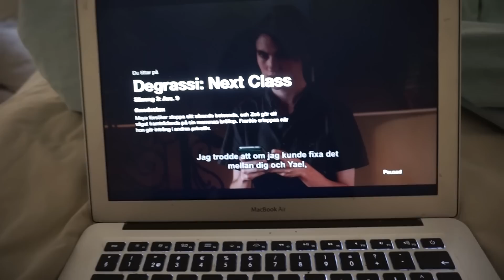JAG BOR SJÄLV | VLOGG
ÖPPNA FÖR MER INFO PUSSPUSS

Musical.ly: Johannaottossons

Filmar med Canon eos 700D eller Sony A1500